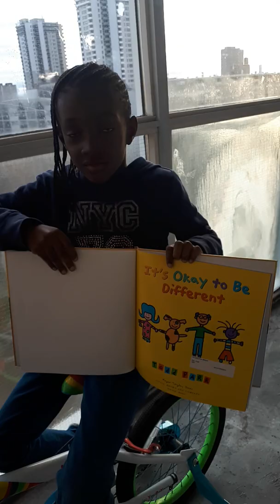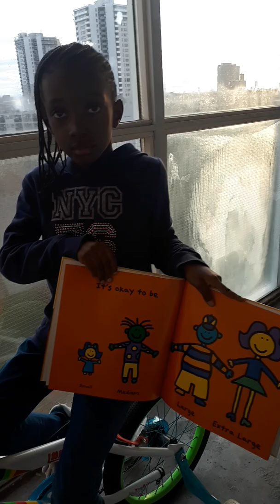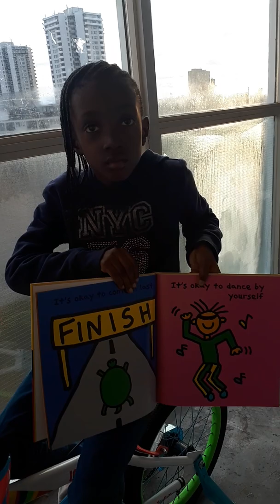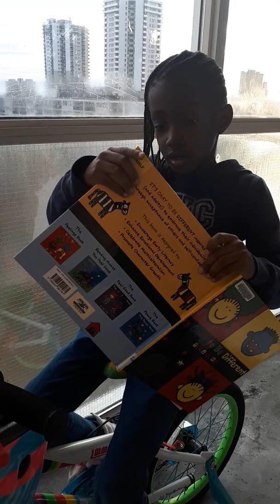It's Okay To Be Different.